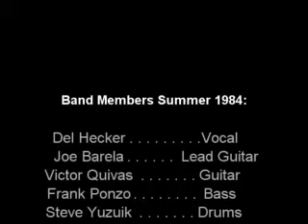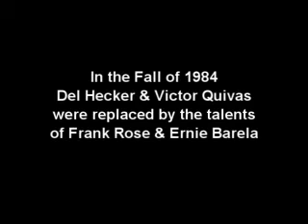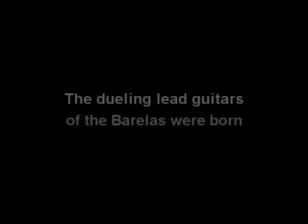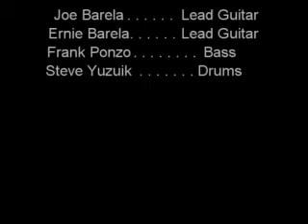Sudden Impact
Metal Band from Phoenix, Az from 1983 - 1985